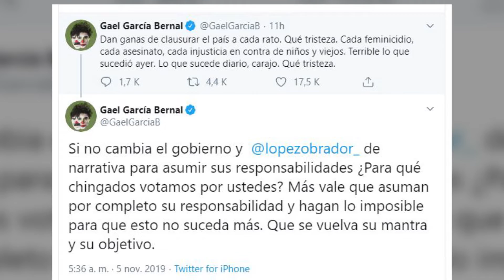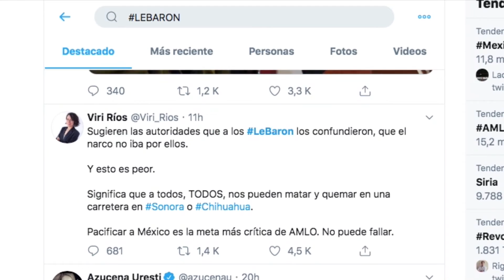Usuarios de las redes sociales opinan sobre el caso de la familia Lebaron